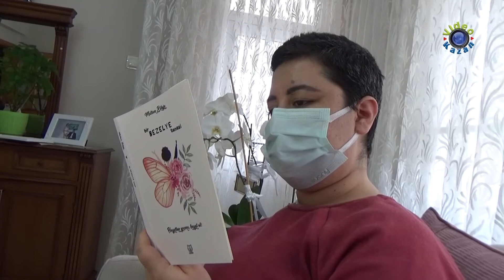YAZDIĞI KİTAPLA YÜREKLERE DOKUNUYOR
Ankara’nın Kahramankazan İlçesinde yaşayan ve kemik kanseri nedeniyle bir kolunu kaybeden 28 yaşındaki Meltem Bilgin kanser hastalarına umut olmak için yaşadıklarını kitap haline getirdi. Genç kız ‘’Bir bezelye tanesi’’ adını verdiği ve internet üzerinden satışa sunduğu kitabından elde edeceği gelir ile protez kol almayı hedefliyor.